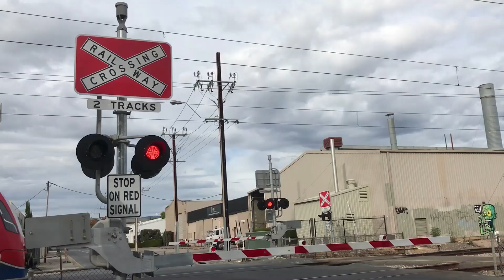Overland and Metro Trains at Main Rd Level Crossing, Glenalta, SA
Recorded 17/2/2023
Closer gateless signal: WCH base, 1 pair of UGL 8-inch clear LED lights.
Gated signal on the left: WCH base, GRS gate mechanism, 2 pairs of UGL 8-inch clear LED lights, a WCH electronic bell and NEG gate lights.
Far gateless signal on the left: WCH base, 4 pairs of Westinghouse 8-inch clear LED lights.
Gated signal on the right: WCH base, GRS gate mechanism, 2 pairs of UGL 8-inch clear LED lights, a WCH electronic bell and NEG gate lights.
Far gateless signal on the right: McK&H base, 1 pair of UGL 8-inch clear LED lights.
I wanted to record an Overland service since I haven't done one in a while, I went over to this crossing since I wanted to record it again and see if there were any changes to it and no changes have been made here.

What was is really funny about it, is when I recorded the Overland service here on the 11/9/2022 (around almost half a year ago), it had NR40 hauling the service from Adelaide to Melbourne at this location (on other side of crossing). Then today there was NR40 hauling the service from Melbourne to Adelaide when I was recording at the same location! After the Overland went through, then we see 3011 and 3008 railcars on a service from Belair to Adelaide.